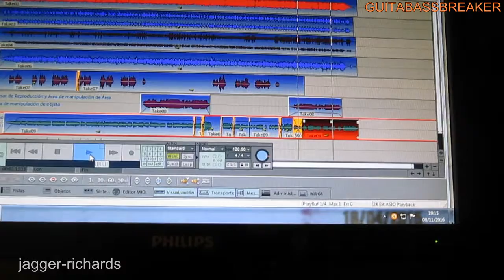Parachute woman, Honner blues harp and Zoom gfx 1 guitar effects.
Parachute woman, multitrack home recording cover.
Fender stratocaster squier series, Alesis SR16, Honner blues harp... A key..